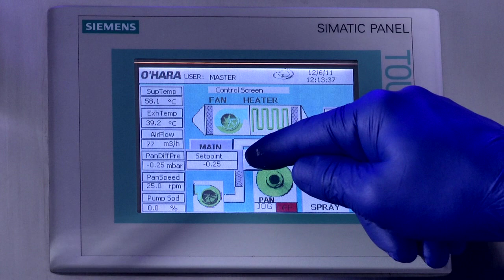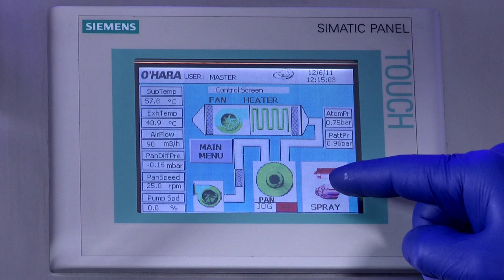O’Hara Labcoat™ Benchtop Tablet Coating Systems